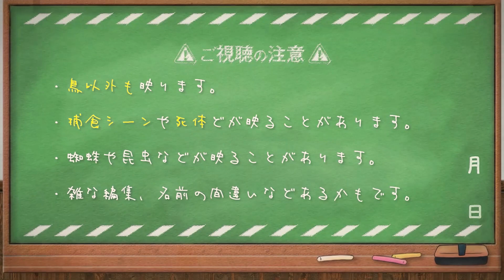0902【鳥が毒草食べて冷や汗】オナガ。カルガモ親子、カラスの鳴き声、ヒヨドリとハトの幼鳥、黒いアカミミガメ。 鶴見川水系恩田川でコンデジ野鳥撮影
有毒植物ヨウシュヤマゴボウの実をオナガ幼鳥が食べてたけど大丈夫かな？エンジェルストランペットとキョウチクトウも毒。ノウゼンカズラは無毒。カルガモ親子の映像が出てきたので入れた。カラスの鳴き声聞けた。ヒヨドリの雛やハトの子供も。珍しい色のアカミミガメにまた会えました。

※また野生なので捕食シーンや亡骸、悲劇、雛鳥の捕食（雛が食べられる、襲われるシーンなど）の残酷なシーンや、一般にキモい生き物、不快感害虫と呼ばれるものが入ることがあります。苦手な方は閲覧注意。

4月30日のカモの引っ越し動画のカモ達は、2020年6月6日のテレビ番組（天才！志村どうぶつ園）のカルガモ引っ越しで紹介されていた9羽です。偶然ですが毎日撮影している子なので驚き＋嬉しかったです。志村動物園のカモ達のその後が気になる方は0430～0703あたりの動画をチェックしてみるといいかも✨

4K画質や60fps、バイノーラル録音などにも挑戦しています。